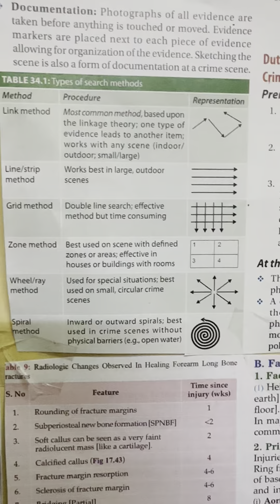Types of search method